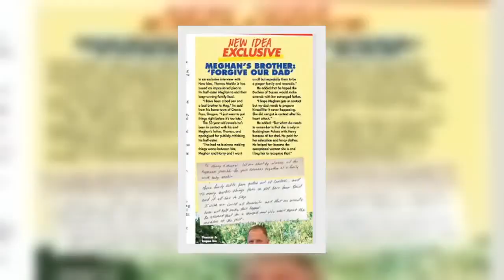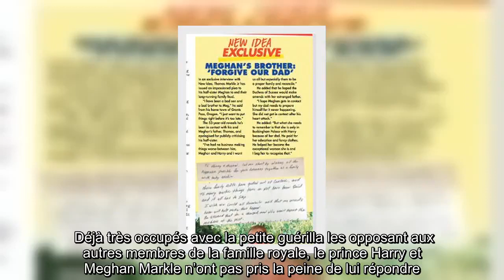✅ Prince Harry, Meghan Markle, terrible guérilla au palais, l’étrange mea culpa (photo)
✍  Alors qu’ils sont si fragilisés par les polémiques suscitées par leur sortie médiatique dans le cadre d’un documentaire, le prince Harry et Meghan Markle ont reçu un surprenant message.   Et il leur a été adressé depuis Grants Pass, dans l’Oregon, par le demi-frère de la duchesse du Sussex, Thomas Markle Jr , qui s’était illustré dans le passé par de nombreuses salves à l’encontre du couple royal. Son message a été publié par New Idea.  ‘J’ai été (…) un mauvais frère pour Meg», a-t-il reconnu, expliquant ensuite que son ambition est d’arranger les choses, et il espère ‘y parvenir’. Cet homme d’affaires fait son mea-culpa pour s’être lâché sur Meghan Markle et le prince Harry au début de l’année. La duchesse du Sussex est exhortée à ‘reprendre contact’ avec leur père, aux prises avec une maladie cardiaque. Les rapports doivent être apaisés afin de redevenir enfin une famille convenable. Mon père ‘l’a aidée à devenir la femme exceptionnelle qu’elle est’, a-t-il par ailleurs rappelé. Déj ...